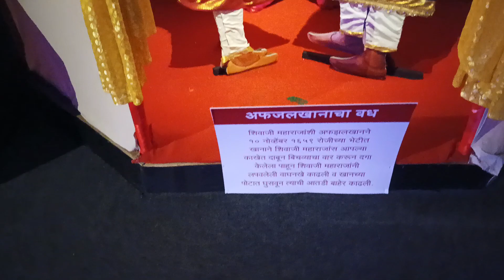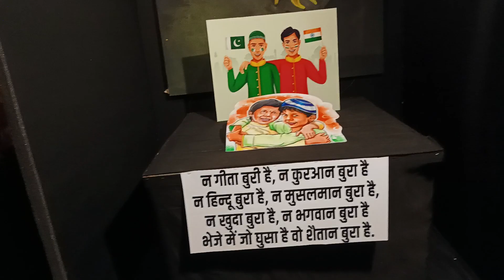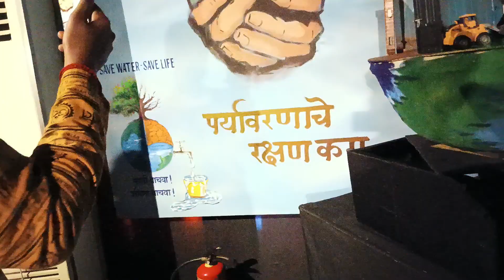Versova Ganpati And Raja Pratima